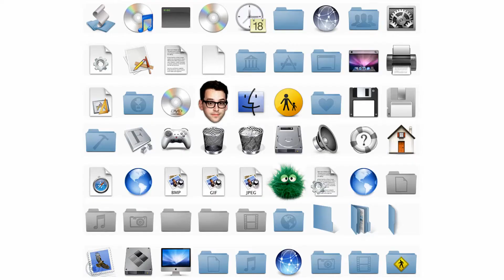Review: Ned and Elroy's Reviews | NEthing Reviews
In which we critique what seems to be a fairly clear rip-off of our show.

We're Nick and Elliott Thing, a couple of brothers that love to review stuff!

From refreshing non-alcoholic beer, to crunchy Monster Munch, to the obsolete Microsoft Encarta CD-ROM encyclopedia, to tasty Green Tea Kit Kats, to Breathe Right Nasal Strips, to badass tongue tattoos, to sugary Fruit Gushers, to even more sugary Fun Dip, to a 1997 Honda Civic with a tape deck, to... well you get the idea. We review things!